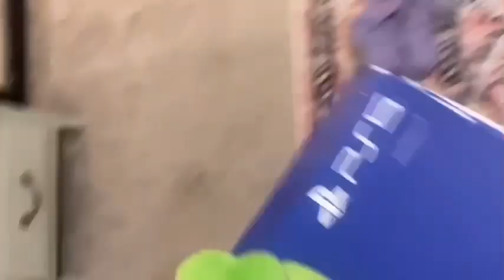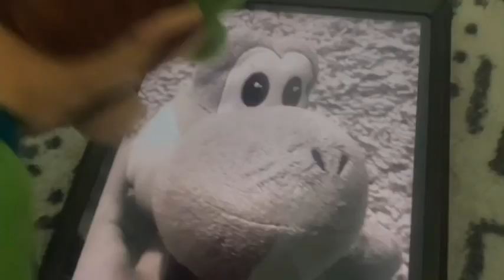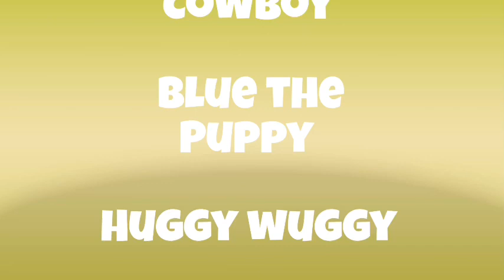YAL Movie: Yoshi’s Nights around Luigi’s House